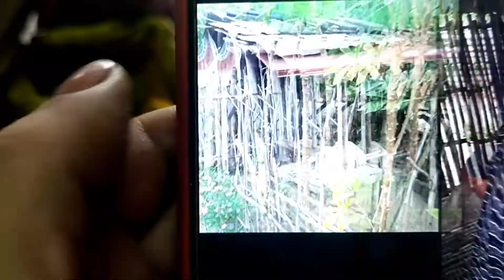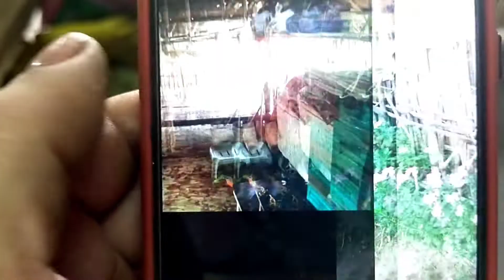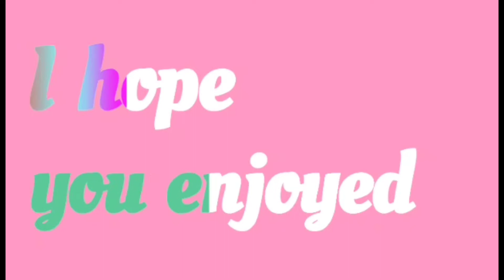March 9, 2022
may isang Tatay mamerto na nilapit sa atin para handugan ng junting tulong sa about ng ating makakaya